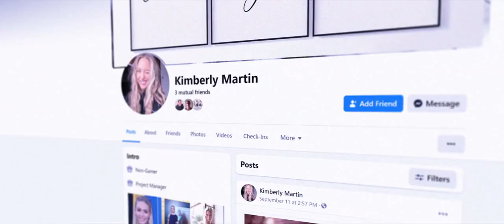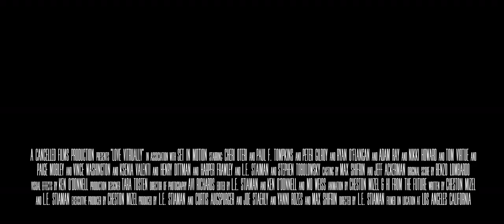Love Virtually - Official Trailer (2023) Cheri Oteri, Paul F. Tompkins, Peter Gilroy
In a world where the Metaverse has become widely adopted, four couples go to ridiculous lengths to find true love in a virtual world. Love Virtually is a retro future satirical rom-com for the Metaverse era, blending live action and 3D animation as It explores and exposes the absurd reality of our world and where we are heading, while probing life’s deepest questions such as: How does a celebrity find someone who loves them for their true selves? Is it cheating if it’s in VR? and, Is it cheating if it’s with an AI?